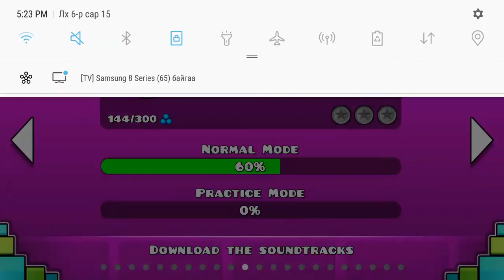electroman adventures first and last coins | Geometry dash 2.11